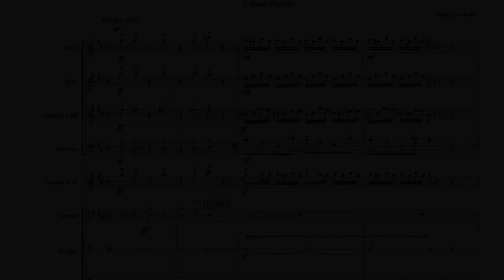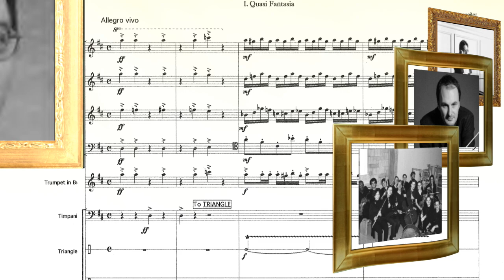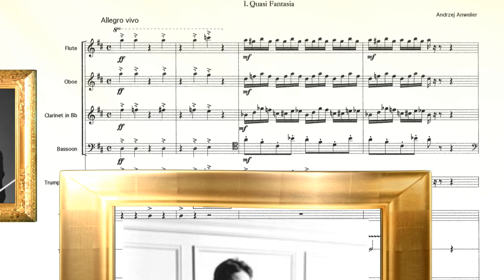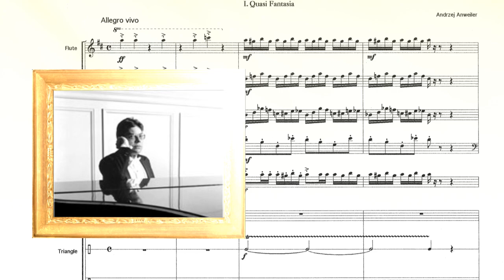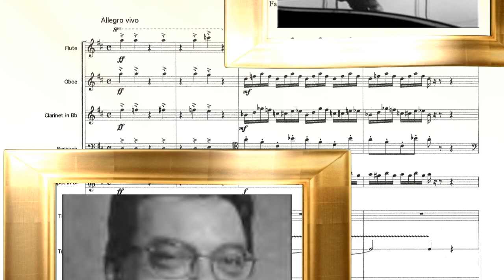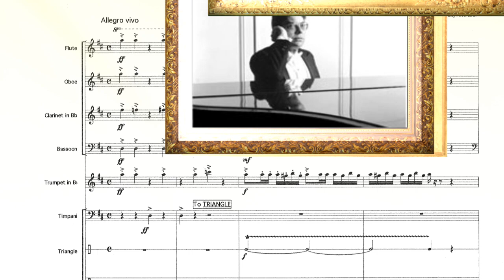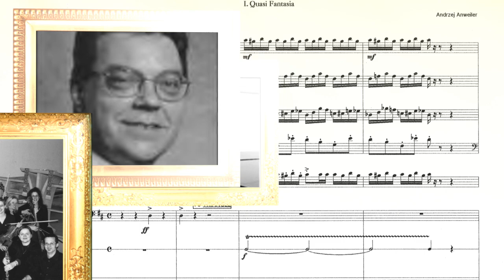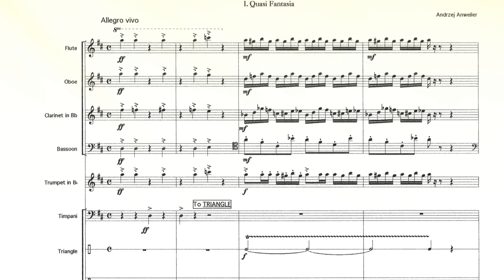Andzej Anweiler: Concertino for Piano and Small Orchestra - Anweiler, CT Virtuosi, Sylveen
Andzej Anweiler: Concertino for Piano and Small Orchestra
(world premiere)
 Quasi fantasia: Allegro vivo
 Nocturne: Andante
 Finale: Allegro assai

Andrzej Anweiler, piano
Connecticut Virtuosi Chamber Orchestra
Adrian Sylveen, conductor

Live Performance, Archival Recording
Friday, January 19th
First Church of Christ, Congregational
830 Corbin Ave. New Britain, Connecticut, USA

Andrzej Anweiler (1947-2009) has been internationally acclaimed as a pianist having a unique style, elegance, and technical brilliance.  He has appeared as a soloist with orchestras and in recitals to enthusiastic reviews. He has made numerous recordings for radio and television, both in Europe and the United States.
Mr. Anweiler was a graduate of the Hartt School of Music and the Manhattan School of Music in New York, where he received his Masters's Degree.  His teachers have included the well-known pianists Daniel Pollack and Robert Goldsand.  A winner of many prizes and awards, he was the sole American recipient of the Zelensky Grant, awarded jointly by the Kosciusko Foundation and the Polish Government,  for post-graduate study at the Warsaw Conservatory with Regina Smendzianka.  He later continued his studies with Prof. George Rogers of the Royal Academy of Music in London.
Among his many concert appearances were performances in Wigmore Hall and the Commonwealth Institute in London, the Musikverein, Vienna,  Beethovenssaal, Berlin, Ostrogski Palace  (Chopin Society)  and Philharmonic Hall,  Warsaw, Carnegie Recital Hall,  the Kosciusko Foundation Gallery and the Yale Center for British Art. He has also been active in chamber music, playing with such artists as Ruggiero Ricci, and in contemporary music concerts, including two invitations to participate in the Contemporary American Composers Festival, with the composers Aaron Copland and Elie Siegmeister.  Recently he performed at the International Bruckner Symposium,  organized by Yale University and Connecticut College, playing a rare transcription by Mahler of the Bruckner Third Symphony, as well as at the Yale summer music series at Norfolk during their Gershwin centennial celebrations.  For the past two seasons he has been a member of  the New World Chamber Ensemble .
A composer as well as pianist, Andrzej Anweiler has written music for radio and the theater, chamber music, and two ballets, including the score for Heritage, a ballet for television based on the immigrant experience on Ellis Island, and the multimedia historical musical, Grudka Ziemi: Song of the Beloved Country, describing Poland's two-hundred
year struggle for independence. He created the music for Gogol's "The Overcoat", a dramatic pantomime by Rajmund Klechot, which premiered in Dayton, Ohio, and performed to critical success in New York and at the Kennedy Center in Washington, D.C. after winning the national American College Theater Festival. He also received a "Meritorious Achievement Award" from the Kennedy Center for his music to Shakespeare's "The Tempest".